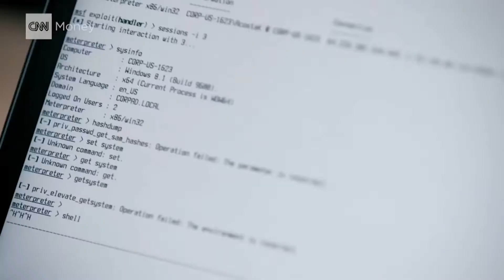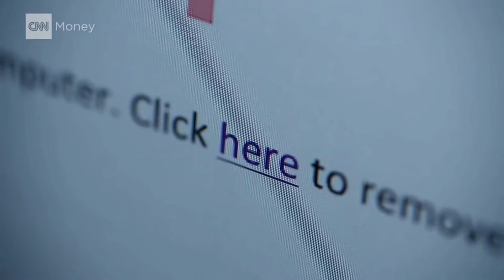Pwn'd via Social Engineering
An example of social engineering in which a pen tester makes a phone call and a malicious website to exploit his target.